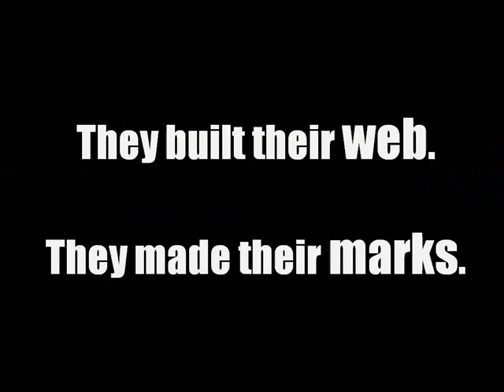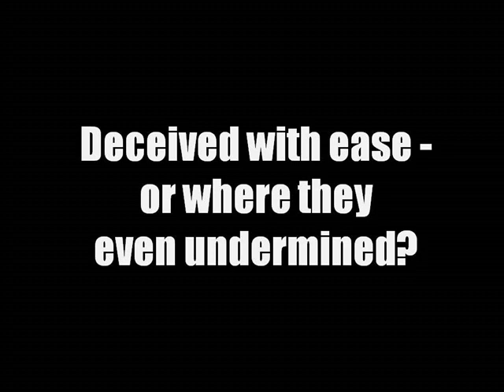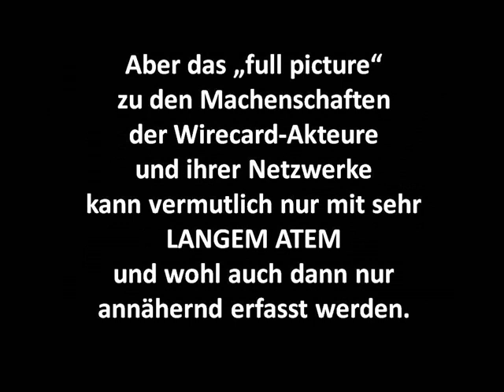Wirecard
Words & Music May 2021,  MG
 diese "Home-Version" des Songs wurde kurzfristig am 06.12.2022 aufgenommen,
da der Prozess in München am 08.12. beginnt